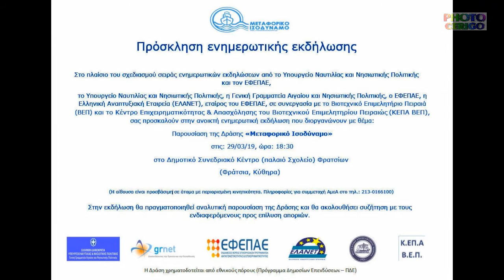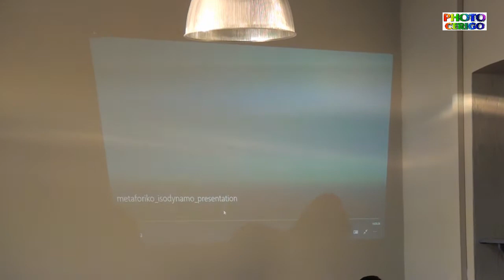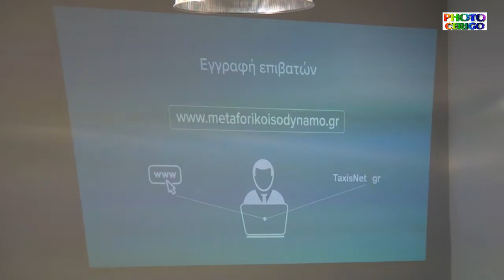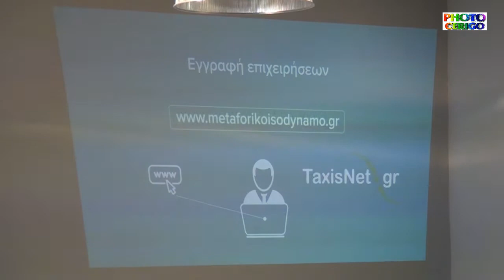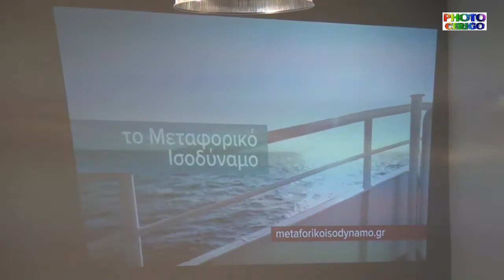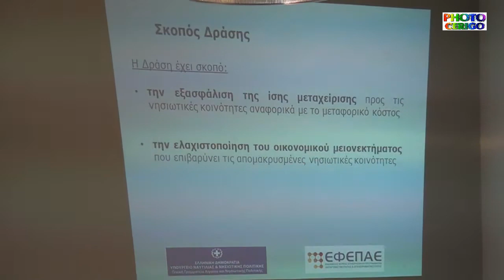Ενημερωτική εκδήλωση για το Μεταφορικό ισοδύναμο στα Κύθηρα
TSIRIGOTV-PHOTO CERIGO ΒΑΛΕΡΙΟΣ ΚΑΛΟΚΑΙΡΙΝΟΣ ΦΩΤΟΓΡΑΦΗΣΕΙΣ ΒΙΝΤΕΟΣΚΟΠΗΣΕΙΣ ΕΚΔΗΛΩΣΕΩΝ ΤΗΛΕΦΩΝΑ 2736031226 & 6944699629Τα